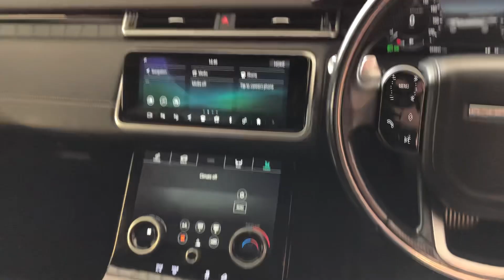Range Rover Velar